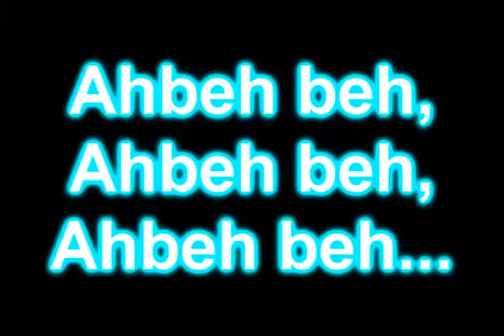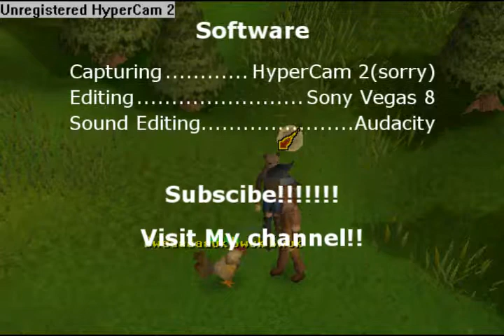The Un-Epic Squirrels of Creation! RuneScape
Warning! This was Edited in a rush, poor quality between sound times! Im keeping it up here for historic resons. Now for the original description.

The Squirrels brothers that create! Arguments.
Thanks to Excl  for giving me the idea, even though not directly.

Not about the following:
Glitches- lvl 99- Popular RS players- Zezima-  Quest guides-